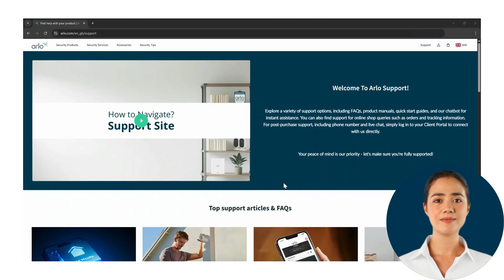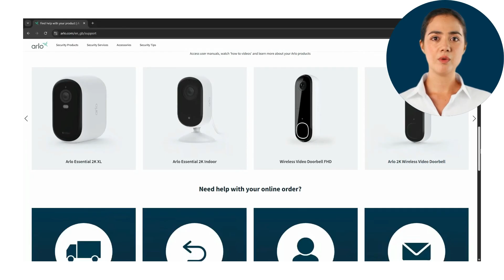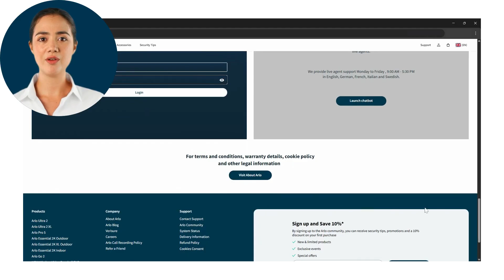How To - Navigate Support Site | Smart Home Security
Learn more about our NEW Early Warning System, an AI-enhanced Arlo Secure experience powered by Arlo Secure Plus

Discount applies to Secure Plus plans purchased on or before 31st of December 2025.
After the first three months you will be charged the regular price for Secure plus plans depending on your region and you can cancel the plan at any time.

Learn how to navigate our support site to find the information you need or to contact our team of Support Experts.

Find useful resources and information on important updates to the Arlo Secure App.

Connect • Prevent • Protect with Europe’s No. 1 home security camera brand.

00:00-00:17 Introduction
00:17-00:27 Website
00:27-00:38 Support Site
00:38-00:55 Articles and FAQs
00:55-01:03 Videos
01:03-01:12 Devices
01:12-01:28 Orders
01:28-02:08 Contact
02:08-02:20 Additional Information
02:20-02:16 Outro

Copyright Code: 26AYW3SZMPX1DB3E